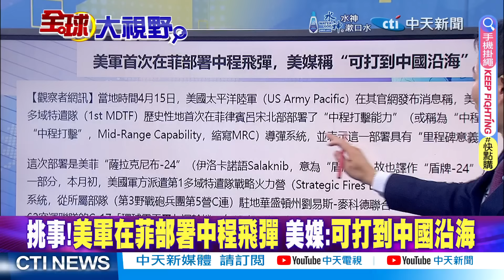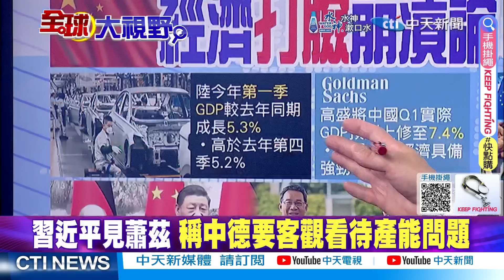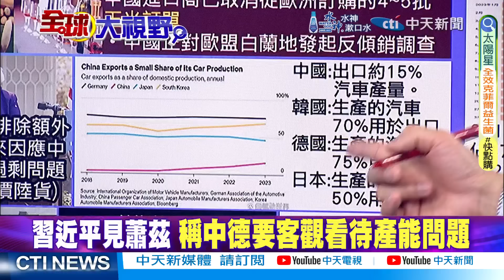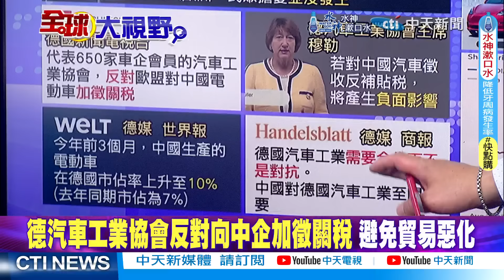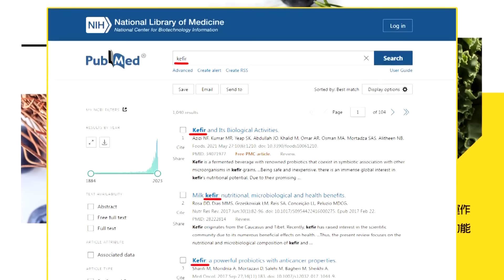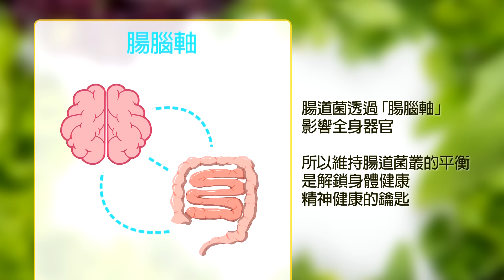海王星"電偵船"!監視"美演習"新利器!"陸車"進軍歐洲?蕭茲"有求"習近平?|【全球大視野 上】@全球大視野Global_Vision 20240416完整版